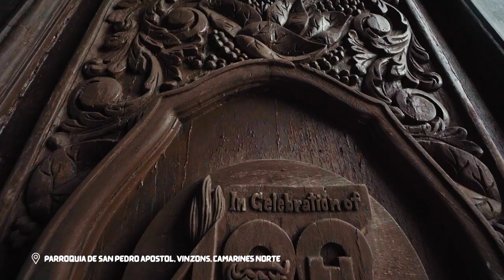7641 Islands Spotlight Bicol Region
Tourism Promotions Board welcomes you to Bicol Region